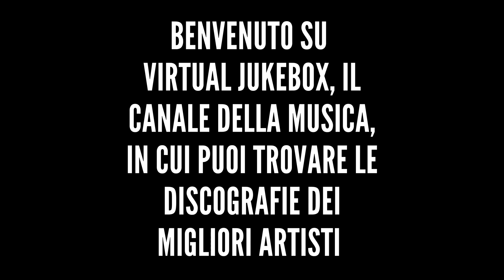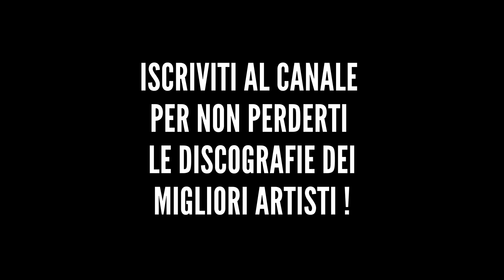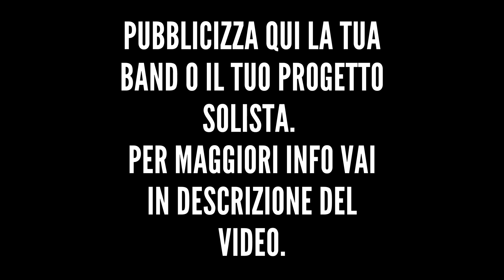Elisa - Come te nessuno mai (Live) - HQ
*Altre discografie*

*Testo*

Non dimenticare mai chi sono
Anche tra miliardi di persone
Dimmi che mi riconoscerai
Come un sorriso in mezzo a un prato di parole
Nello spazio oltre il muro del suono
Girano i pianeti all'infinito
Come lucciole dentro a una piazza
Lassù non fa mai buio all'improvviso
Dovessi perdermi, perdermi
Mille anni luce da qui
Amore stringimi, stringimi
Tienimi ancora così e
Scusami, scusami
Se non sono riuscita mai
Nemmeno a dirti che
Non m'importa niente, non m'importa della gente
Ciò che voglio veramente è solo stringerti di più
Io non ho mai provato niente di così profondo per nessuno mai
Con te mi sento come una bambina
Una promessa, una bugia
La verità è che dovrei stringerti di più
Io me ne accorgo solo adesso
Che ti amo come non ti ho amato mai
Come mai
Tu mi fai sentire un po' speciale
Sai che io ti riconoscerei
Come una stella in mezzo a un cielo di cartone
Dovessi perdermi, perdermi
Amore stringimi, stringimi
Scusami, scusami
La tua mano nella mia
E me ne accorgo solo adesso che ti amo come non ti ho amato mai
Come mai
Come mai